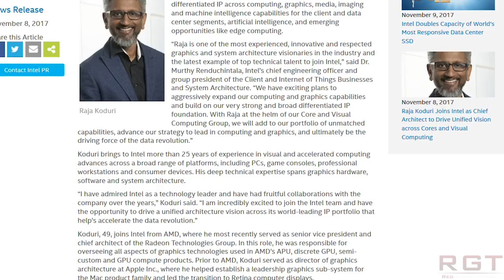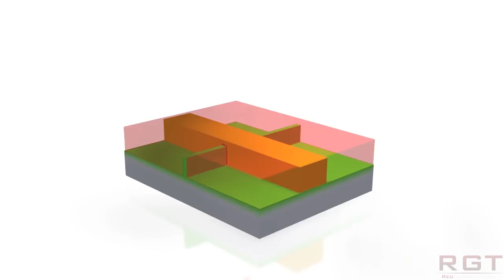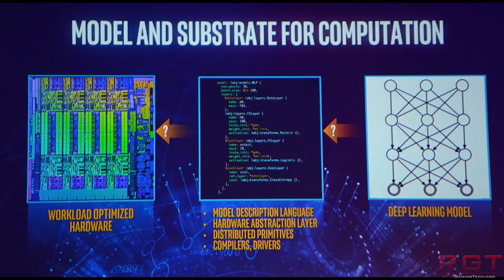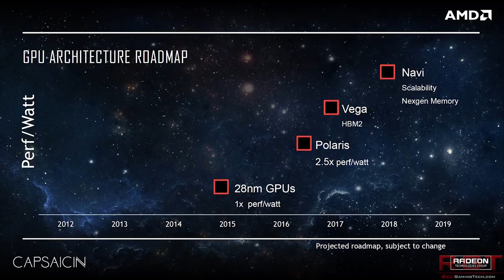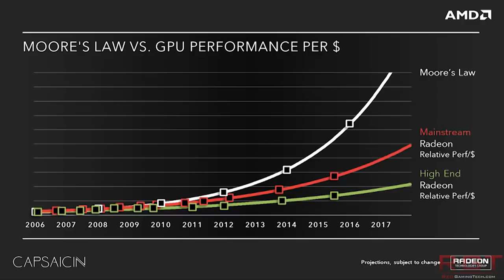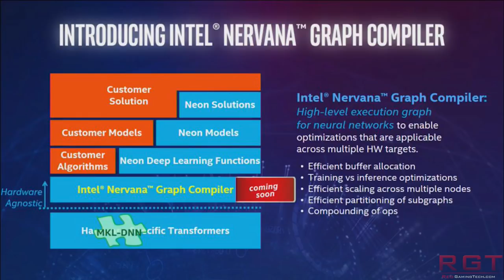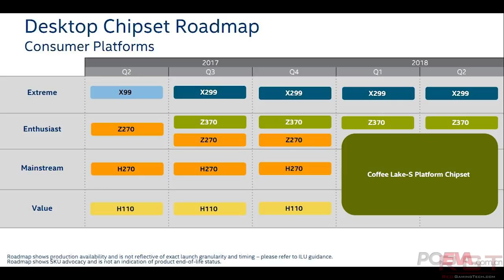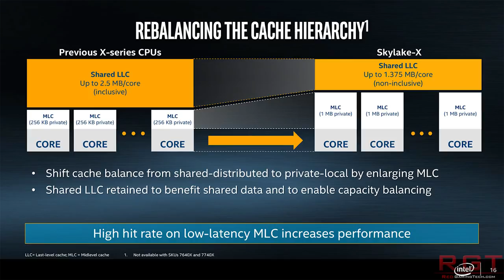Raja Koduri Joins Intel For New Graphics Technology Division - Why Did He Leave AMD ?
Intel has confirmed that Raja Koduri has indeed left AMD for Intel, and he is heading up a brand new graphics technology division. Which leaves the question, why did he leave AMD?